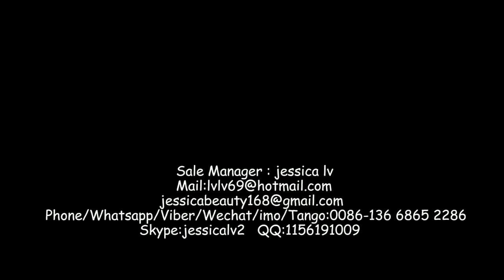for Germany air bubble film laminating equipment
air  bubble sheet extruder machine

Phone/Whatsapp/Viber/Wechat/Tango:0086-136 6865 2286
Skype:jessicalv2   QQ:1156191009